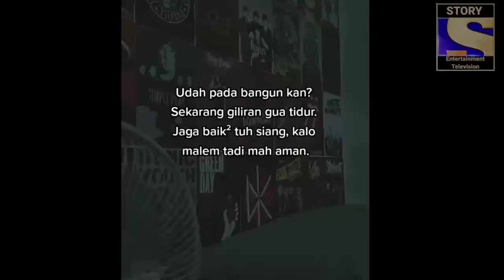STORY WA TERBARU 2021 || Udh Pada Bangun Kan?